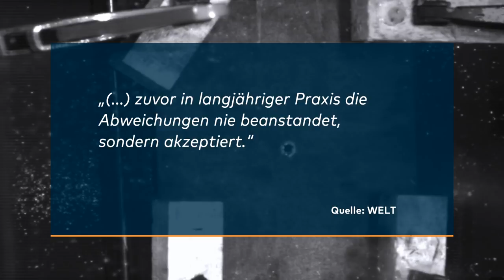HECKLER & KOCH: Warum der "Waffen-TÜV" Gewehren die Zulassung verweigert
Der Waffenhersteller Heckler & Koch hat ein Problem. Das Beschussamt in Ulm verweigert einigen Militärsturmgewehren für Zivilpersonen die Zulassung. Der Lauf an der Mündung sei enger als üblich.